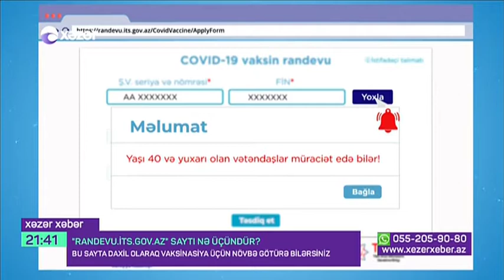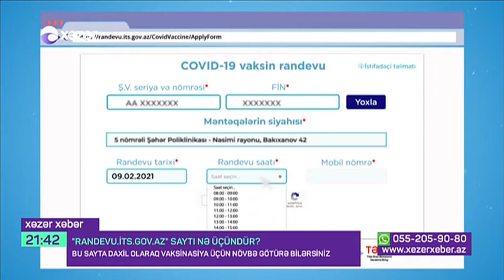Vətəndaşların vaksinasiya olunmaq üçün onlayn növbə götürməsi tövsiyə olunur